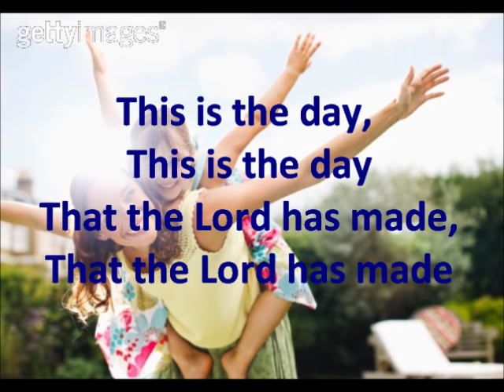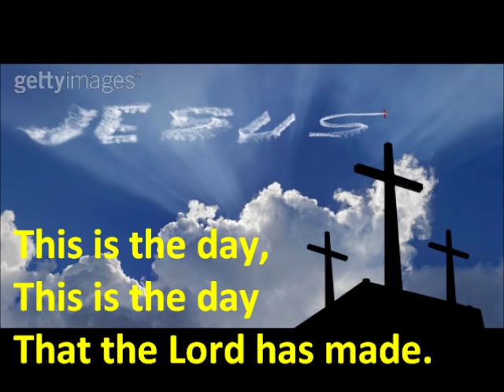This is the day that the Lord has made